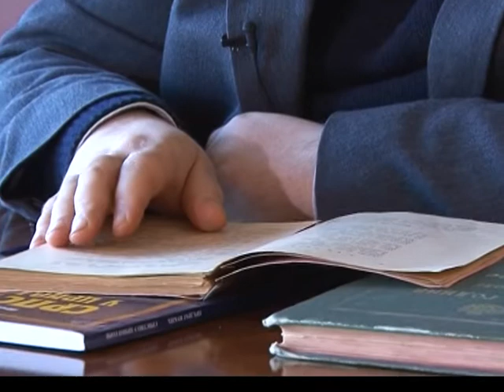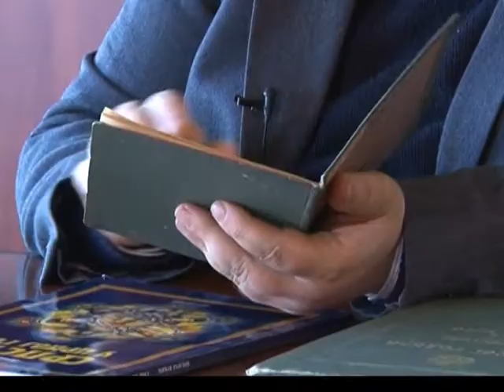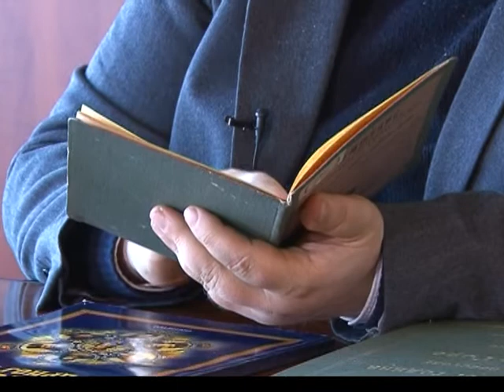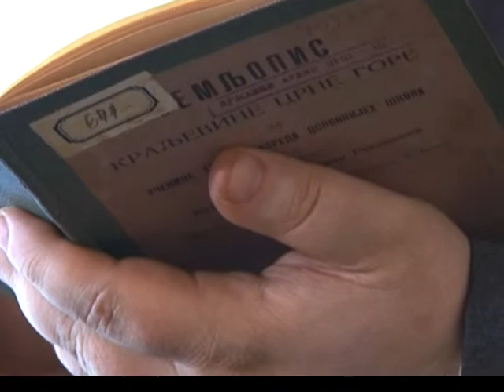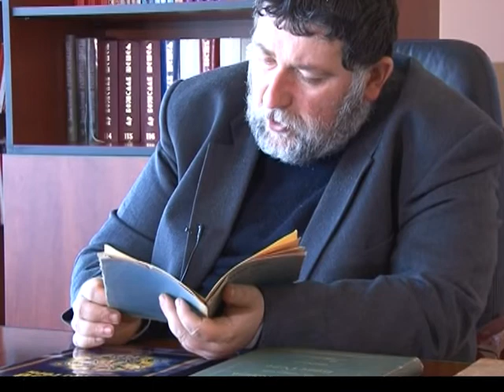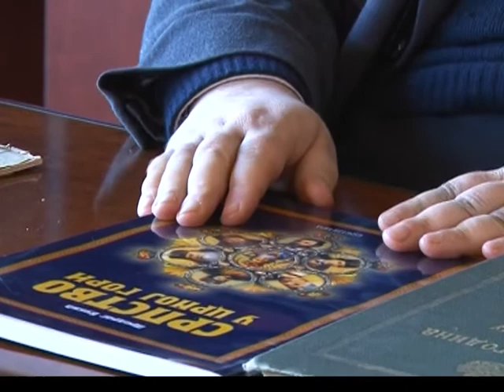СРПСКО НАСЛЕЂЕ 01 СРПСКИ ЈЕЗИК